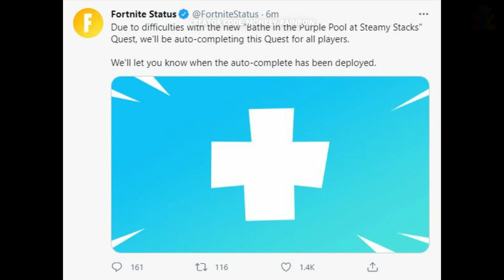"UPDATE FIX" Bathe in the Purple Pool at Steamy Stacks - Fortnite